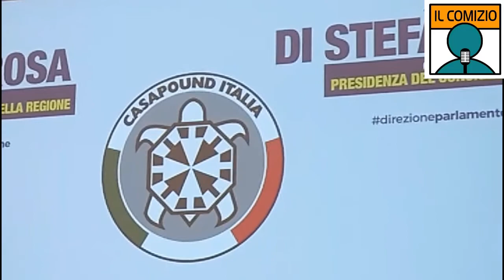De Rosa (CasaPound): "Ci battiamo per i diritti sociali degli italiani. Il centrodestra li tradisce"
MILANO - Intervista ad Angela De Rosa, candidata presidente della Regione Lombardia di CasaPound Italia.